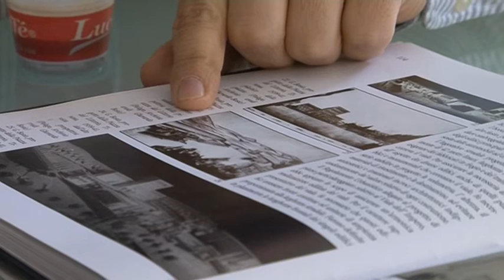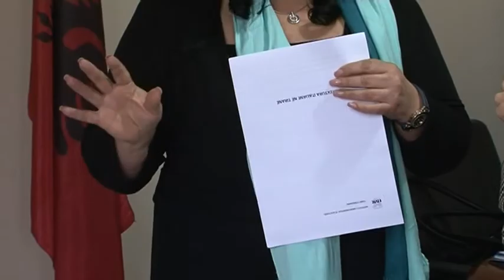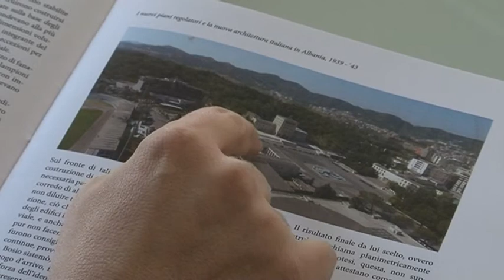TRASHGIMIA E TIRANES ABCNews 15 Janar 2014